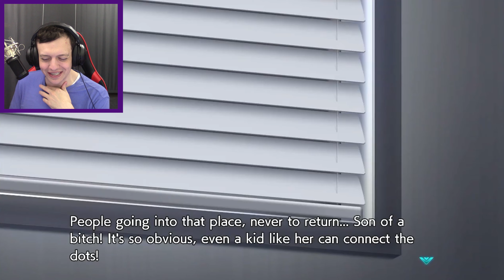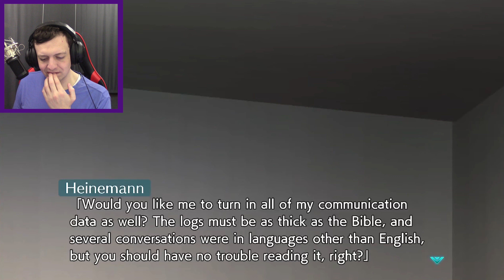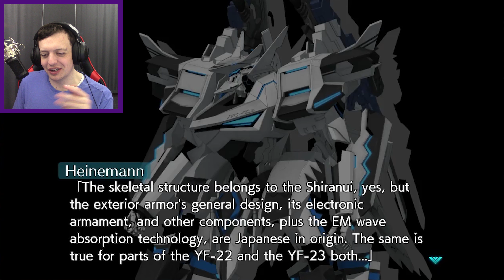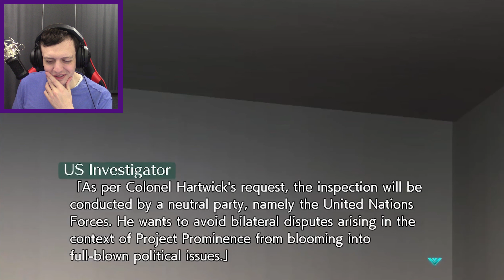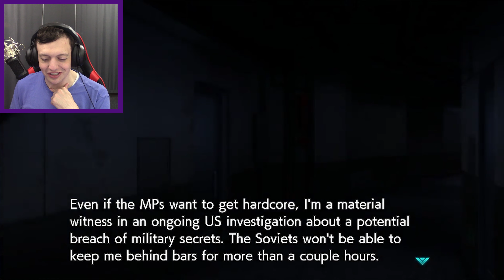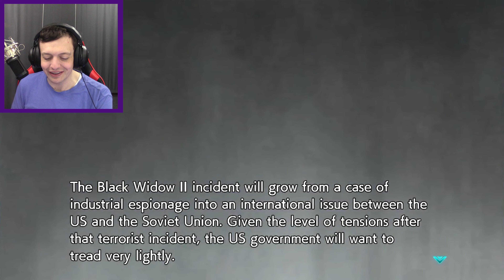Inia's Plea | Muv-Luv Alternative Total Eclipse | Part 55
Welcome to my blind playthrough of Muv-Luv Alternative Total Eclipse!

All Yuuya needs to do is sit tight and wait things out. He is in no danger and might even see his career take a leap forward. While the XFJ program may die, Yuuya only needs to keep his head down and he wins. But the program means so much to him it seems like stepping back was never an option. The Inia sneaks into his room and reveals that Cryska is in mortal danger after failing the flight test.

As mankind races to create new weapons to turn the tide in its war against alien invaders, Yuuya, a hot-headed American pilot, is assigned to work with a beautiful but cold Japanese officer on a top-secret project. Can they learn to work together in time to make the weapon that saves us all?

This is another well received addition to the Muv-Luv universe. Time and time again this Universe has pulled me head over heels into a world of humanity facing inhuman foes. The characters and the wars they fight both without and within. I have played through a majority of the Muv-Luv series and side stories.

Chapters
0:00 - Intro and Recap
4:22 - Serious Reflection
9:55 - Inia's Crisis
28:12 - More Accusations
45:33 - Super Infiltration
52:32 - A Promise
59:31 - Outro

You can find the first episode of Muv-Luv: Unlimited - The Day After on Steam

I create story-driven content filled with thought-provoking questions, analysis, and personal perspectives. Similar to the work of   @TheTwitGamer    ,  @BosskwarandtheWeebathon ,  @NicoB   @rosematterplays   and   @EchoSixGames   .

Title: Inia's Plea | Muv-Luv Alternative Total Eclipse | Part 55

Last Muv-Luv Alternative Total Eclipse: Blind To Envy | Muv-Luv Alternative Total Eclipse | Part 54

The wonderful endcards "Fata Morgana", "Star Wars The Old Republic", and "Ledgend of Heroes Trails In The Sky" by the talented Sandra Caraan who can be found on her artstation